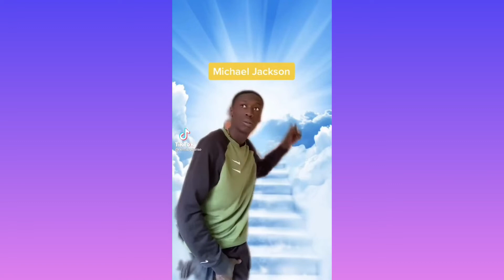Funny Khaby Lame Best TikTok Compilation